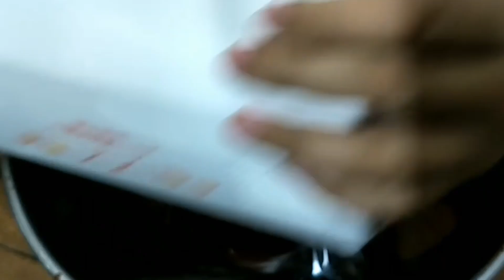Brownies LAZETTA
DiahDidi.Com - Yodha mempersiapkan bekal sekolahnya sendiri, yaitu: Brownies dari LAZETTA.